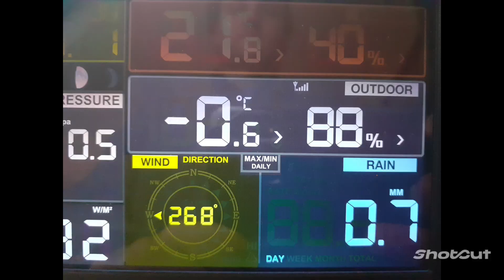Obfite opady śniegu - Warszawa-Natolin, 30.01.2023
Snow cover has appeared in Warsaw again, after long period without a true winter